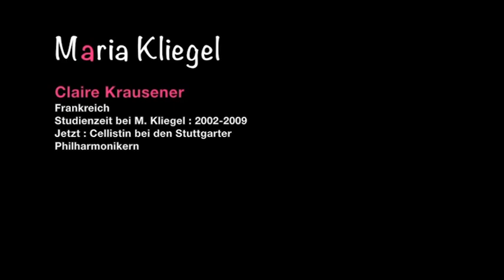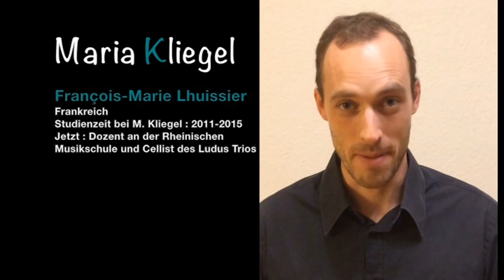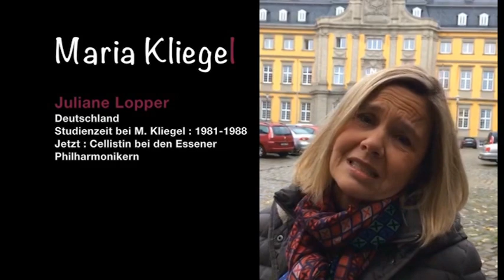Hommage á Maria Kliegel - 06. Grüße aus aller Welt I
Hochschule für Musik und Tanz
Köln, 22. Dezember 2017